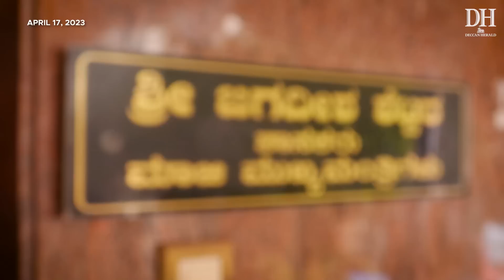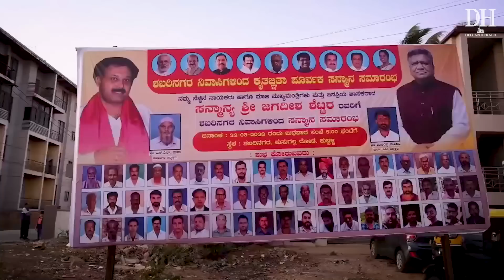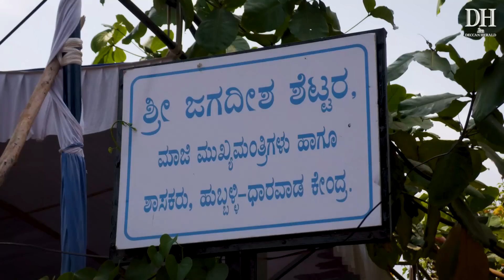Jagadish Shettar or BJP? Saffron party supporters in Hubballi caught in a dilemma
Former Karnataka Chief Minister Jagadish Shettar who built the saffron party in North Karnataka has now moved to Congress, the party he was always dissenting against. Hubballi-Dharwad Central constituency stood by Shettar for more than 30 years. Will people here back him again? Or will it be a divided house? Watch this video to know more.